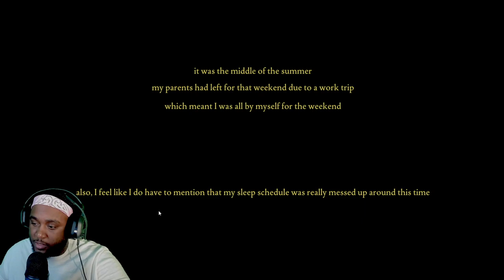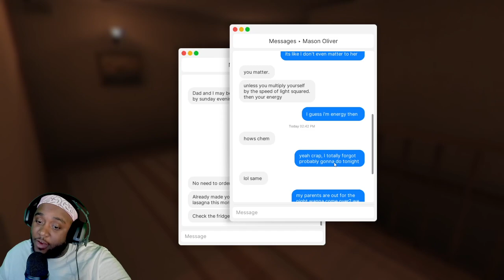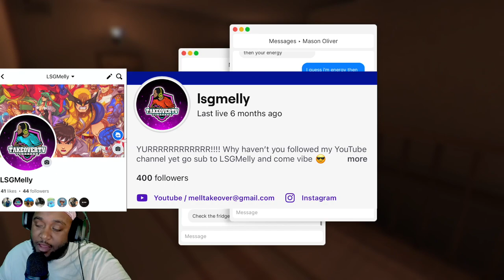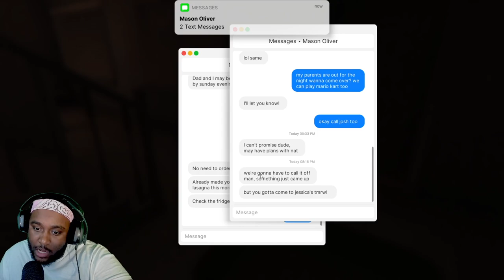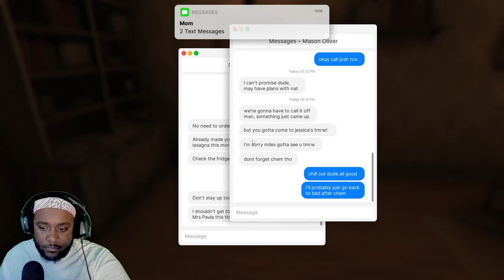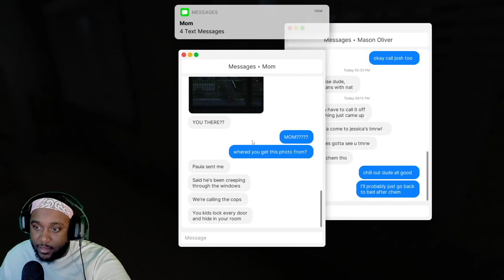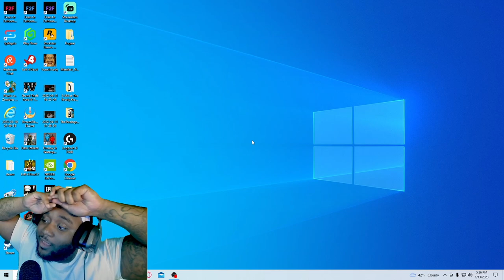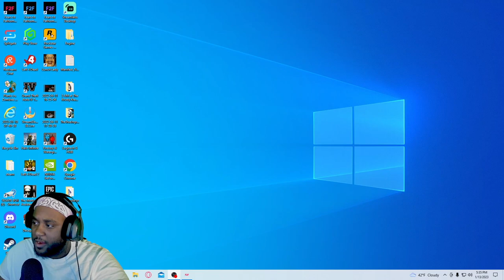HOW DID HE GET IN MY HOUSE?!- Fears of Fathom Home Alone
Fears of Fathom is an episodic horror game that that are based on true stories from reddit accounts of people who survived almost being murdered. "Home alone" is part one of three stories currently out of a 14 year old boy who was left home alone because his parents went on a business trip. He later gets a visit from a strange man who attempted to break into his house to either rob or kill the boy but luckily the police show up